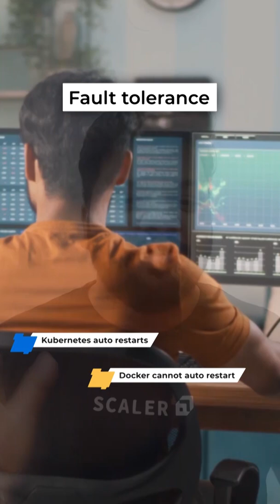Kubernetes vs Docker - 3 Key Differences | Containerisation | Cloud Computing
The most highly used tools in the modern cloud-native container ecosystem are Kubernetes and Docker. Although they’re often used together, both these tools have different goals to accomplish. Today, Shashank Mishra breaks down 3 key differences between these tools to help you understand the difference between containerisation and container orchestration in under 60 seconds.